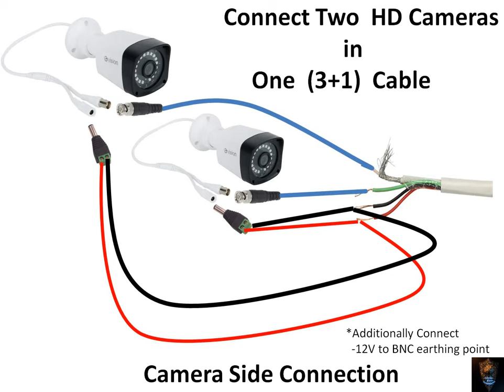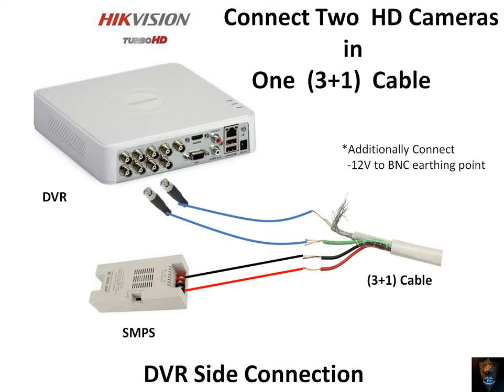Connect Two CCTV Cameras in one Cable | CCTV Tips and Tricks | CCTV 3+1 cable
அன்பார்ந்த நண்பர்களே , , ,

இந்த வீடியோ உங்களுக்கு பிடித்திருந்தால்  LIKE | SHARE | COMMENT

We Are Dealing the following Products :-

1. CCTV (Hikvision,Dahua,CP Plus,Hifocus,UNV Etc. )
2. Biometric (eSSL,Realtime,Hikvision,Timewatch  etc...)
3. Access Control system (eSSL,Realtime )
4. GPS Vehicle Tracking system (Concox)
5. Intercom systems (Matrix,CCL, Crystal etc...)
6. Modem & Routers (Tenda,D'Link,TP Link etc...)
7. Alarm System (Hikvision,Texecom,Secrico etc...)

மேலும்  Facebook  பின்தொடந்து கொள்ளுங்கள்..,

Error Free Solutions

ஆதரவு அளித்த அனைத்து நண்பர்களுக்கும் நன்றி...